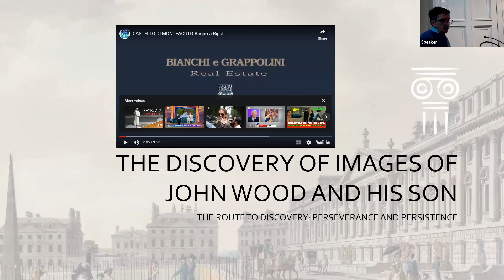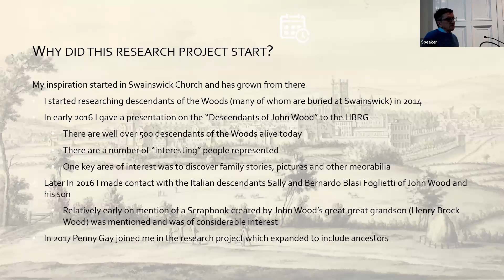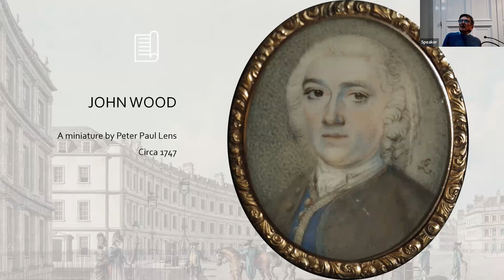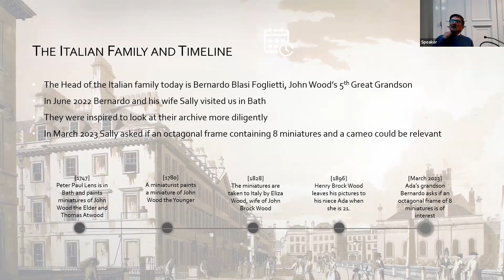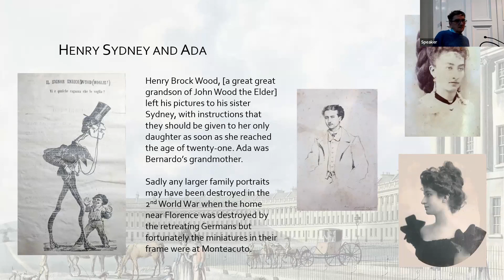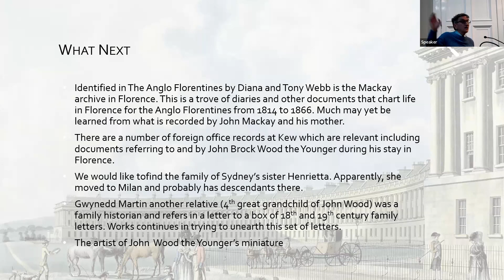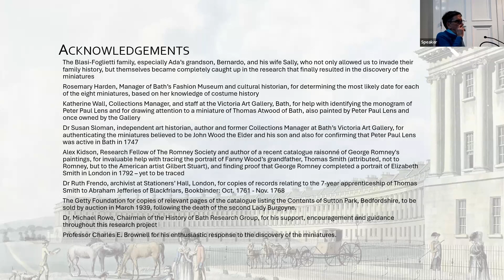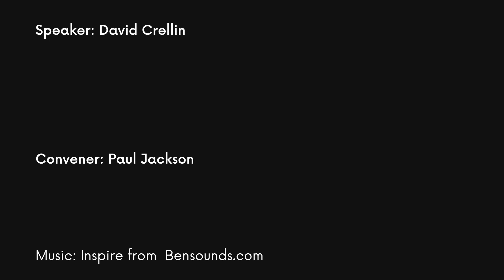Rare New Images of John Wood and His Son John Wood the Younger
Rare New Images of John Wood and His Son John Wood the Younger | Lecture by David Crellin. Wednesday 10 January 2024, Queen Square, Bath.

New research has discovered in Italy a group of miniatures of architect John Wood and his descendants; now owned by his fifth great grandson, Bernardo Blasi Foglietti.

Three hundred years ago, John Wood set out to transform his home city of Bath. Queen Square was one of his gems. By the time of his death in 1754, he and his son would have been easily recognised figures as they continued upon grand plans to develop Bath. Save for a stylised “conversation piece” by an unknown artist at the Museum of Bath Architecture, no images of either of them have been identified until now.

This joint event with the History of Bath Research Group expands on the short lecture given in October at Swainswick Church, the Woods’ place of burial, revealing the portraits publicly for the first time.

David Crellin, the group’s secretary, covers the background to the discovery, how the pictures have been authenticated and how they have survived to this day.